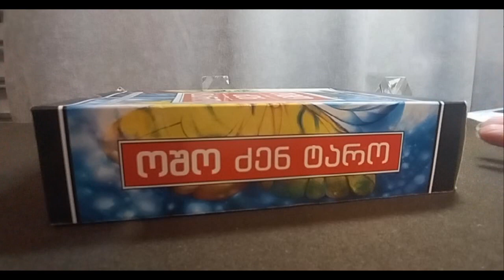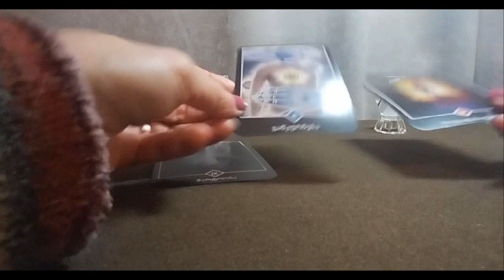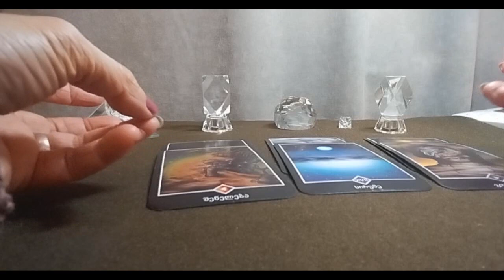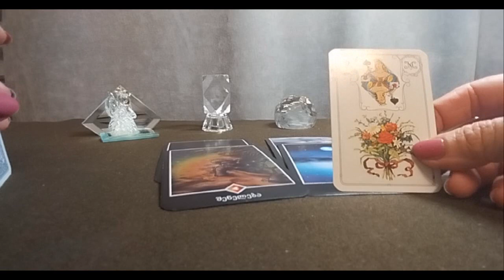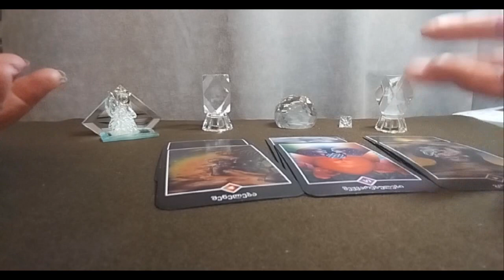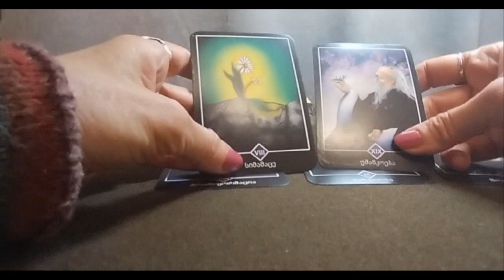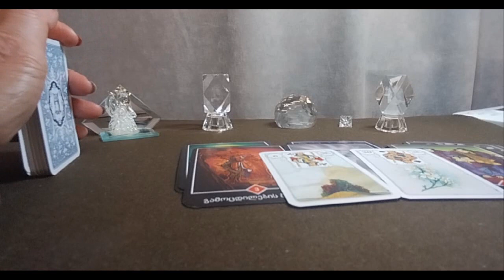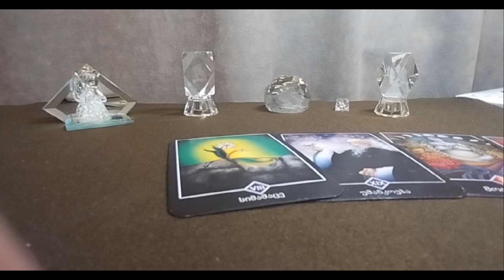.სად არის თქვენი ბედი?! რა აფერხებს მას? – ორი ვარიანტი ✨🃏✨